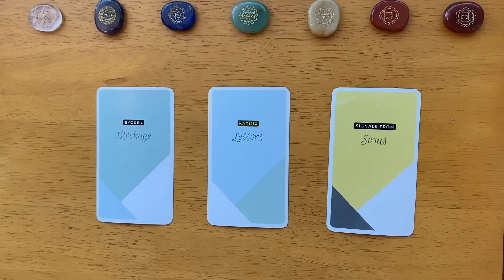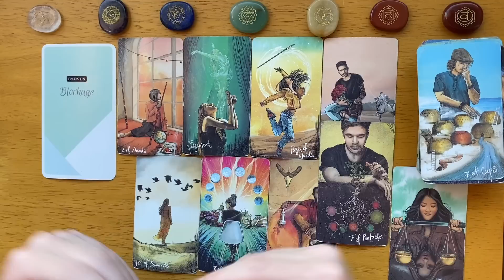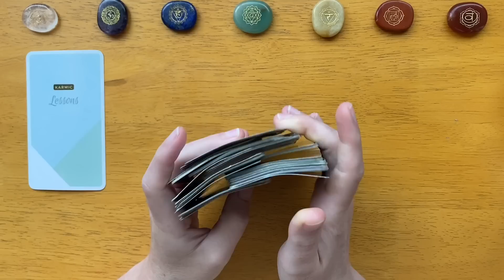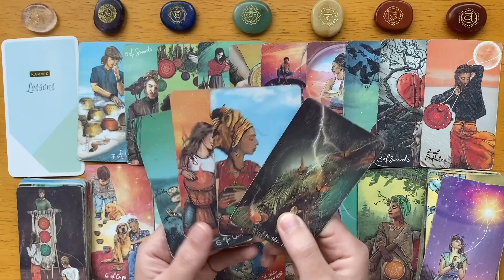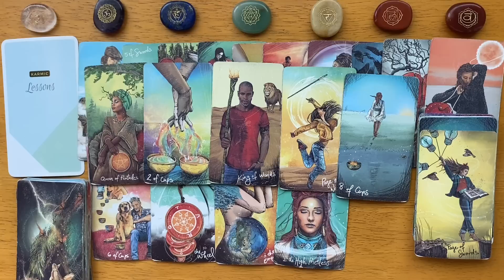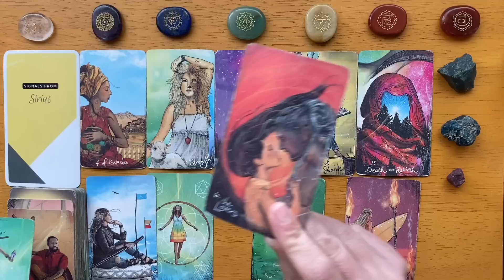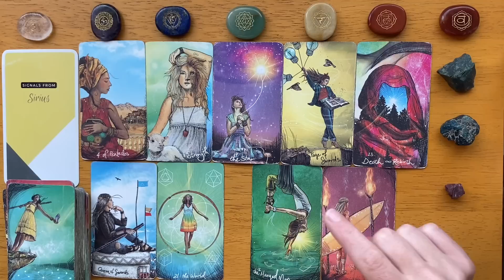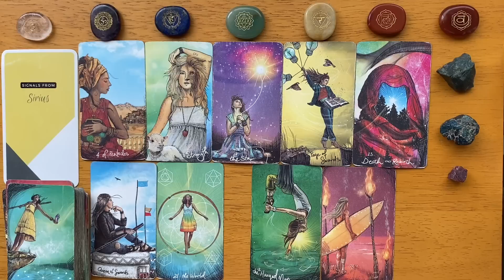What Do You Need To Know Right Now ? 🥰🦋PICK A CARD🦋🥰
👽🦋 BELOW You'll Find All My Recent Projects! 🦋👽

Today I'm channeling a message about what you need to know right now! This reading will shed light and clarity on your situation and hopefully give some helpful advice. Use your intuition to pick, and let me know when it resonates!

💖 My Book, "The Fool's Journey": (About Tarot)

💖 Personal Readings: ✨🙏

💖 Personal Reiki Sessions: ✨🙌

💖  My Follow Your Heart Oracle: 💚 👁

Love,
Colleen

GROUP 1:  00:59  (Byosen Blockage)
GROUP 2:  21:35 (Karmic Lessons)
GROUP 3:  57:44  (Signals From Sirius)